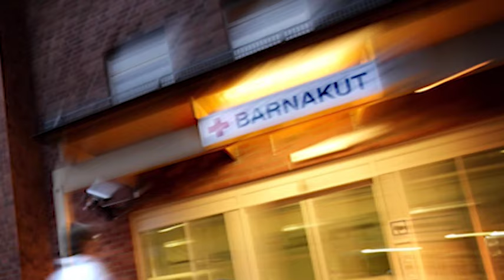Fler fall av tuberkulos i Sverige förra året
Av de som insjuknat i tuberkulos är ungefär 90 procent födda i ett land utanför Sverige.